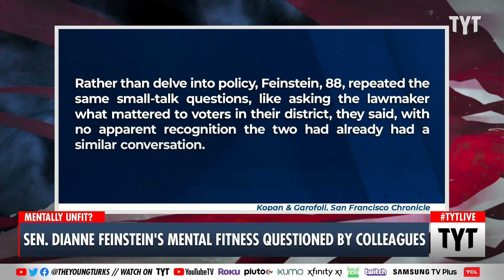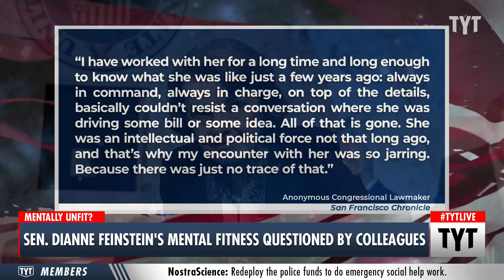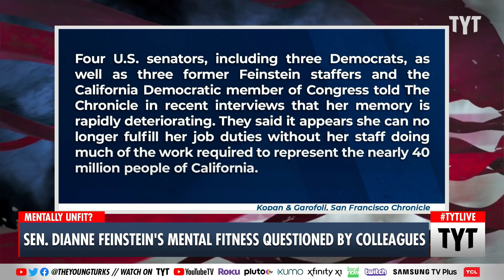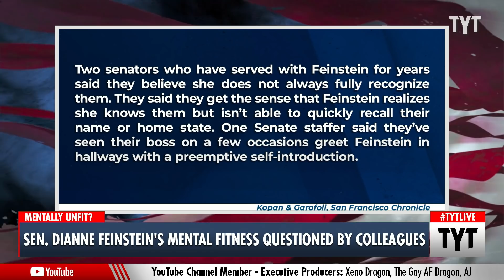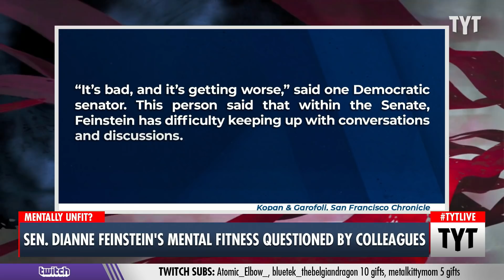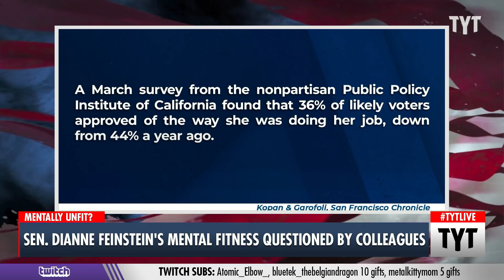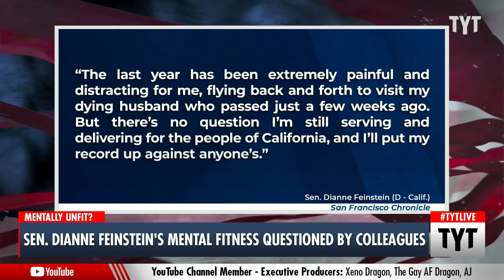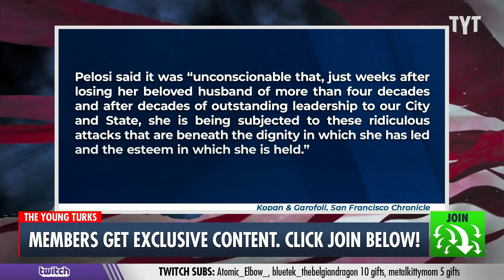Dianne Feinstein’s Mental Fitness Is Getting MUCH Worse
California Democrat Sen. Dianne Feinstein is reportedly experiencing a decline in her mental faculties as colleagues and staffers have experienced multiple instances of repeating small-talk in conversations and in some cases, completely forgetting hours of policy discussion. Feinstein’s current condition sparks debate on if she is unfit to serve as well as if politicians should be forced out of their position if they are mentally unfit to do their job. Ana Kasparian discusses on The Young Turks.

"When a California Democrat in Congress recently engaged in an extended conversation with Sen. Dianne Feinstein, they prepared for a rigorous policy discussion like those they’d had with her many times over the last 15 years.

Instead, the lawmaker said, they had to reintroduce themselves to Feinstein multiple times during an interaction that lasted several hours.

Rather than delve into policy, Feinstein, 88, repeated the same small-talk questions, like asking the lawmaker what mattered to voters in their district, the member of Congress said, with no apparent recognition the two had already had a similar conversation.

The episode was so unnerving that the lawmaker — who spoke to The Chronicle on condition they not be identified because of the sensitivity of the topic — began raising concerns with colleagues to see if some kind of intervention to persuade Feinstein to retire was possible. Feinstein’s term runs through the end of 2024. The conversation occurred several weeks before the death of her husband in February."

220414__TA01_Sen_Dianne_Feinstein